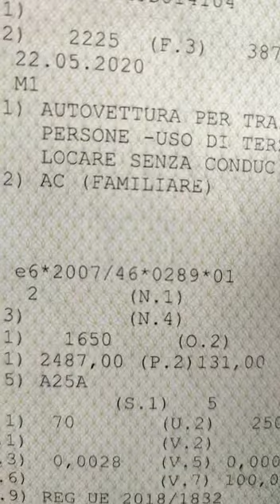Emplacement du bouton d'arrêt du système hybride Toyota RAV4